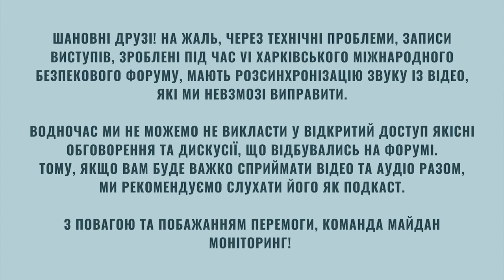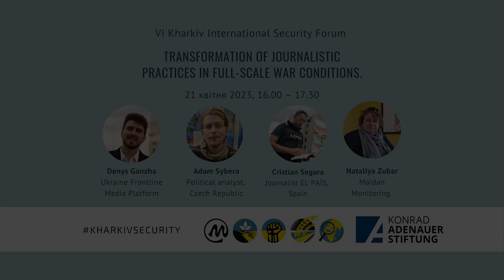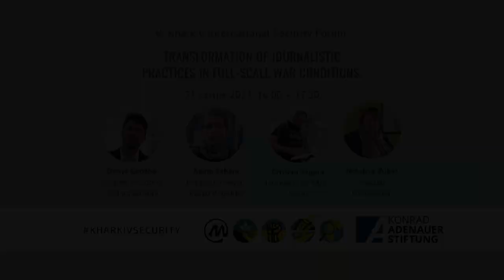Трансформація журналістських практик в умовах повномасштабної війни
Англійською мовою.

Обмеження воєнного часу і журналістські стандарти. Роль ЗМІ у духовній мобілізації нації під час зовнішньої агресії. Медіа і боротьба з фейками противника. Практики факт-чекінгу. Військові й цивільні ЗМІ. Інформаційне протистояння у соціальних мережах. Феномен телеграм-каналів як рупорів ворогуючих сторін.

Ведучий Денис Ганжа - Голова ГО “Платформа Публічної Дипломатії”, засновник проєкту “Ukraine Frontline Media Platform”; Адам Сибера, політичний аналітик, експерт з дезінформації (Чехія), Крістіан Сегура, EL PAÍS (Іспанія)

April 21, 2023, the VI Kharkiv International Security Forum "Fight for Minds in the Time of Full-scale Aggression against Ukraine"